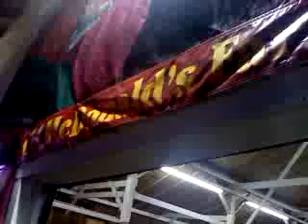Gimme a Break FAIR EDITION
This one is a little subtle.